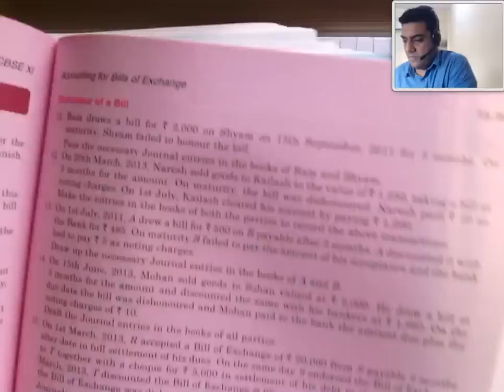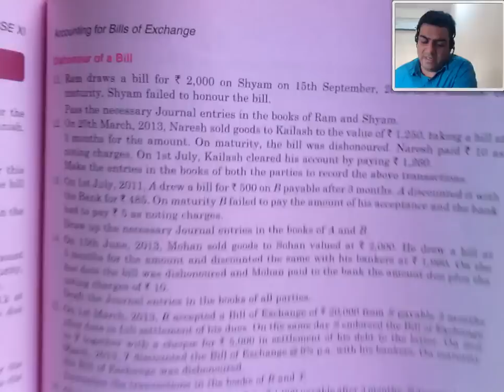Bills of Exchange Accounting Entries Drawer and Drawee 15.1 (T S Grewal)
Accounting Treatment of Bills of Exchange for the students of Class XI from the Text Book T S Grewal